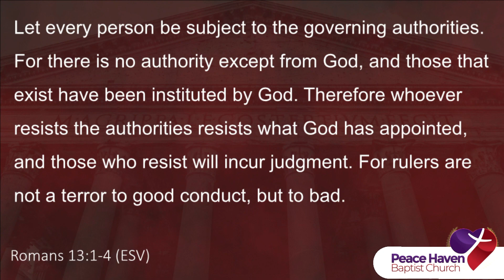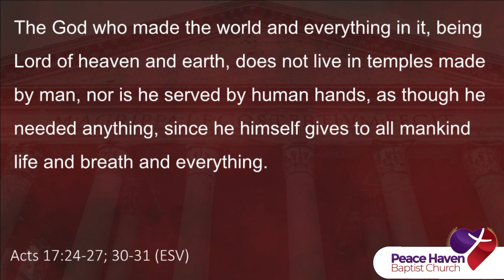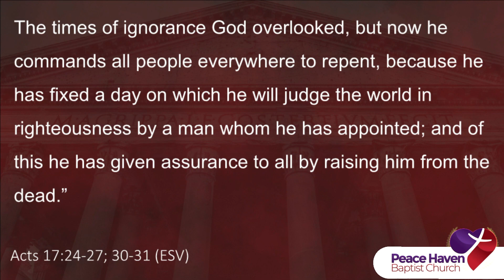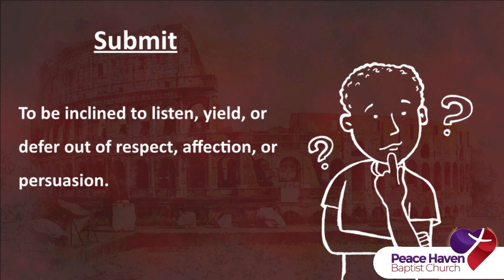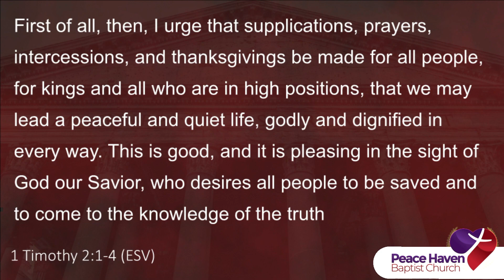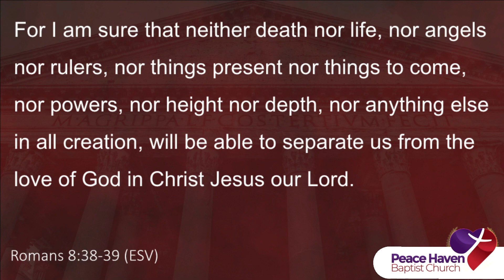Romans - Part 33 - Subject to Governing Authority (Part 2)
Worship service from December 31, 2023
Romans
"Subject to Governing Authority (Part 2)"
Speaker: Pastor Tim Pruitt II